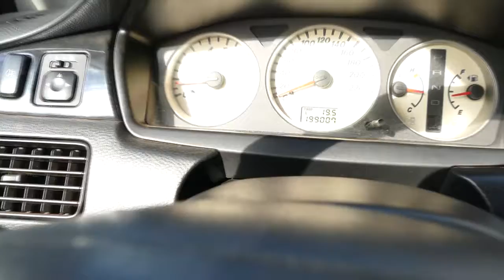Mitsubishi Lancer 9 за 220тыс. руб | 2004 год | город Киров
Mitsubishi Lancer 9, 2004 год, за 220тыс. руб.
98-л.с.